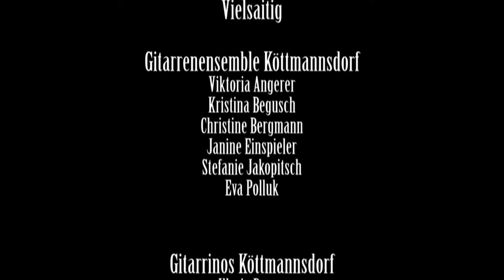Gitarrenensemble Köttmannsdorf und Gitarrinos - "Salsa, salsa cover" - Richard Graf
Konzert der Musikschule Köttmannsdorf

Vielsaitig

Gitarrenensemble Köttmannsdorf und die Gitarrinos (Kärnten - Österreich)

Gitarrenensemble:
Viktoria Angerer
Kristina Begusch
Christine Bergmann
Janine Einspieler
Stefanie Jakopitsch
Eva Polluk

Gitarrinos:
Illaria Brown
Nora Kropfitsch
Mario Kropfitsch
Mario Rus
Sara Schrott

Kamera: Phil Schwarz

Schnitt: Phil Schwarz, Stefanie Jakopitsch